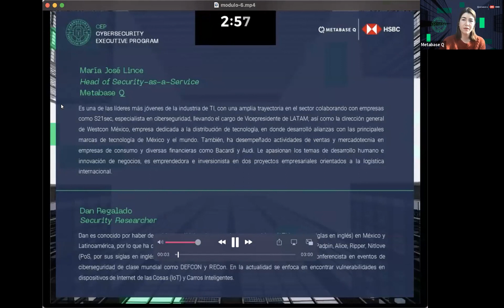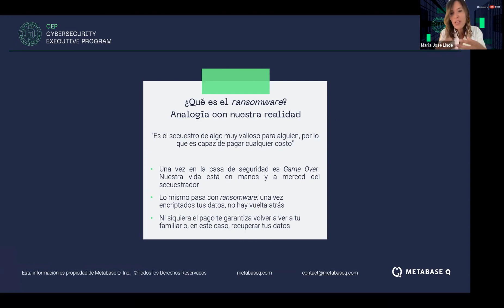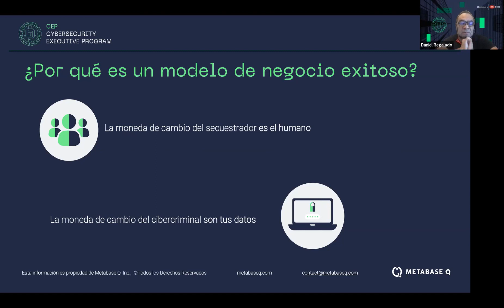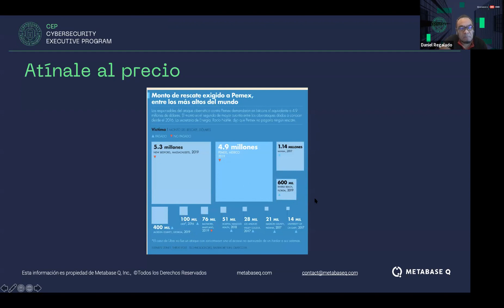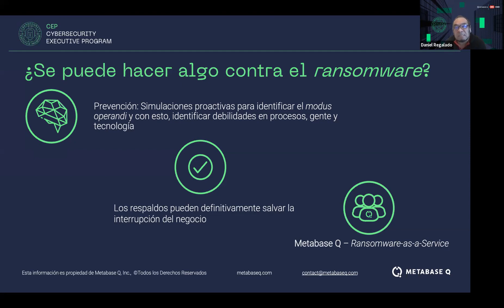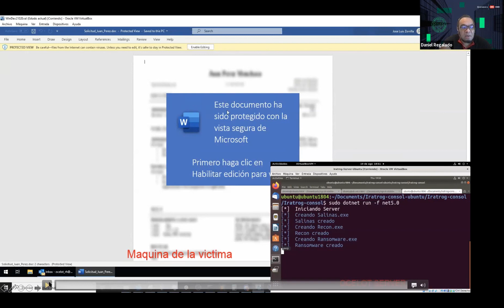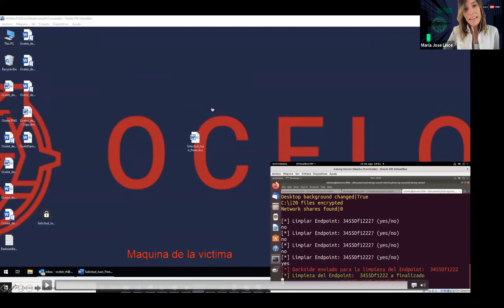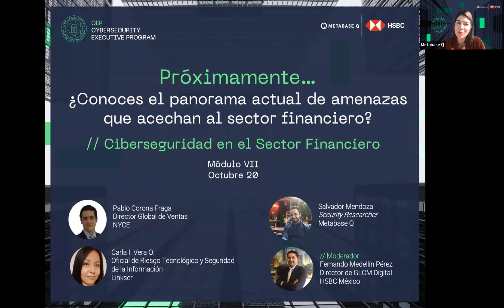Módulo 6: Ransomware 101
CEP 2021 Módulo 6: Ransomware 101